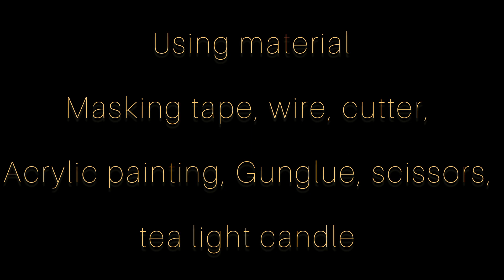😳😱New diwali decoration ideas at home|| diwali decoration crafts, hanging lamp lotus candle holder🎆🌠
😳😱beautiful diwali decor ideas/can't belive Masking tape से भी इतनी सुन्दर दिया होल्डर बन गया है 😍👌
diwalispecial hanginglight candleholder diyideas handmade diwalicraft diwalidecoration acrylicart acrylicpainting festivedecor😱😳how to make your own DIY handmade diya holder and insence stick stand holder:handcrafted beauty!
DIY festive decoration ideas in budget 😍

Hello everyone.

In this video i am making some easy festive diy home decor items from waste Newspaper, cardboard and Masking tape.
This diy for upcoming festive season like navratri, dussehera and diwali
Do watch some more DIY video. 👇

with in 10rs, 😱how to make festive DIY home decor from waste paper plate/Navratri, diwali home decor

😱😳How to create stunning festive DIY home decor  from recyled cardboard //Best out of waste craft